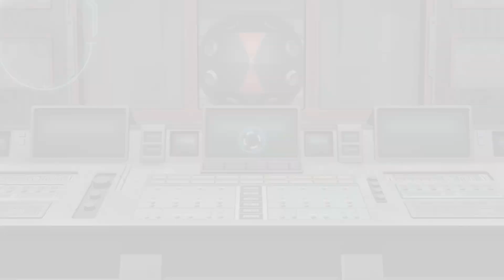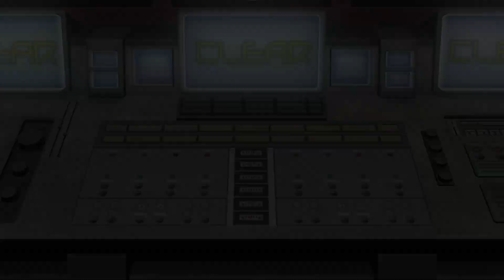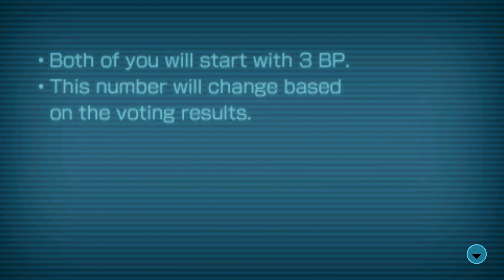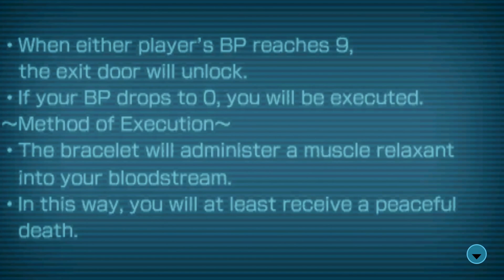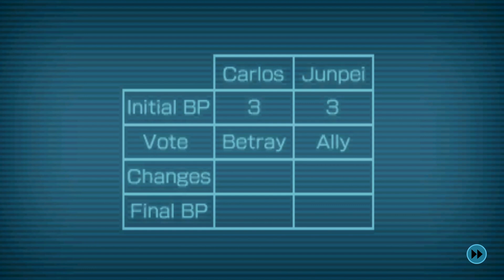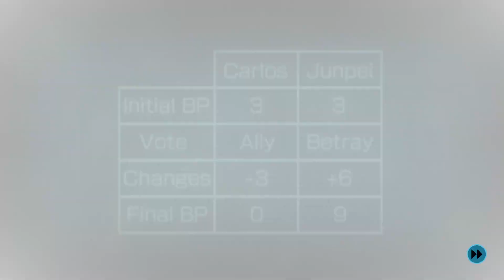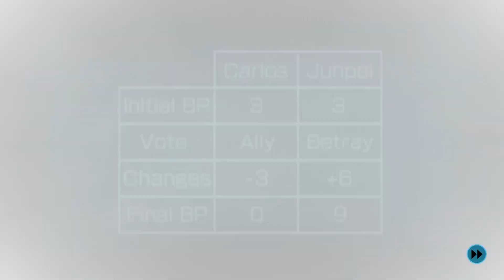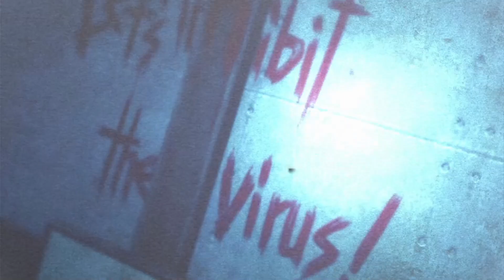06. Let's Play! Zero Escape: Zero Time Dilemma! Part 6: The Second Path (Branch A)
The story primarily follows three people: a nurse named Diana, a firefighter named Carlos, and a boy with a spherical helmet named Q. The three protagonists are abducted by Zero and are trapped in a facility along with six other participants, divided into three teams. To escape, they must collect 6 X-Passes to unlock the elevator to the facility, but X-Passes are only revealed when a participant in the game dies...

Upon awakening in the Reactor, Team C finds the room frozen and bereft of power. They will have to address this issue if they want to escape this latest puzzle room.

The third and final installment of the Zero Escape Series chronologically occurs between the events of Nine Hours, Nine Persons, Nine Doors and Virtue's Last Reward.

Note: The video is being posted in order of the natural flow of the story and may not necessarily correlate with the order in which the footage was captured.